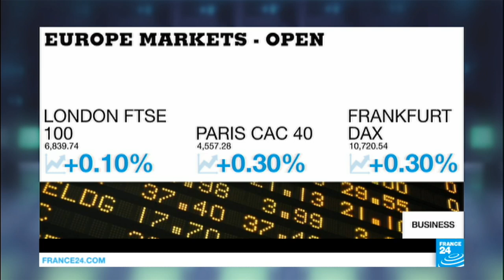The 'Downton effect': British tea gains popularity in China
Exports of British tea to China are on the rise. Industry experts say TV series like Downton Abbey have created a demand for English tea rooms in China, and the products they sell. Also today, we're looking at the economic issues that are being discussed at the G20 summit.